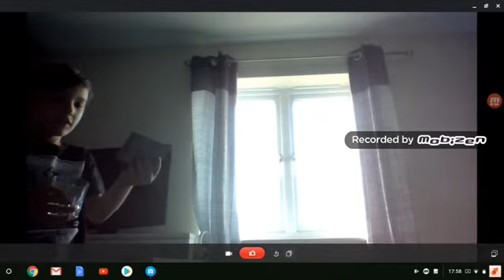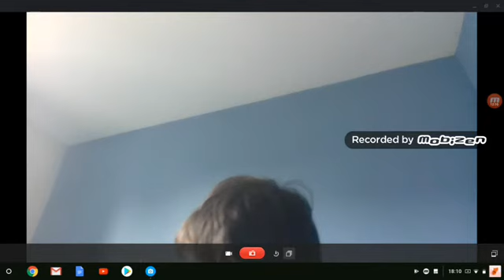FIRST VIDEO EVER